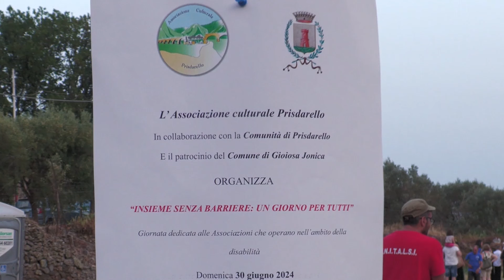Prisdarello: Alessandra Fuda, poesia oltre le apparenze